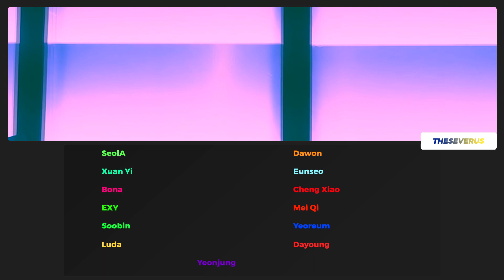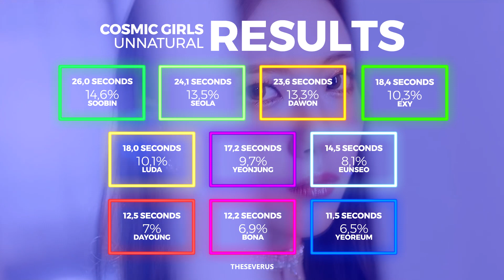COSMIC GIRLS - UNNATURAL (Line Distribution) | TheSeverus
O que vocês acharam da distribuição de linhas de UNNATURAL?
MINHAS FILHAS ESTÃO DE VOLTA, E A DAWON MAIN VOCAL TAMBÉM!!! A distribuição é muito boa e eu estou muito animado com essa direção que Cosmic Girls está indo em relação a isso. A música é incrível, o álbum é perfeito, não se esqueçam de me contar suas faves do álbum!!

Last.fm: theseverus

- Intro/Ending: UNNATURAL
- Song: UNNATURAL
- Album: UNNATURAL (2021)